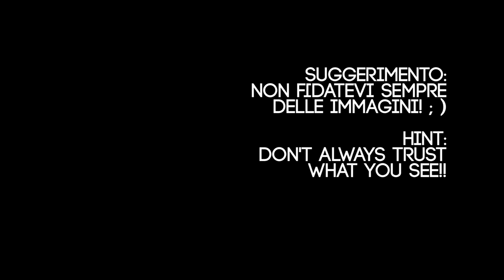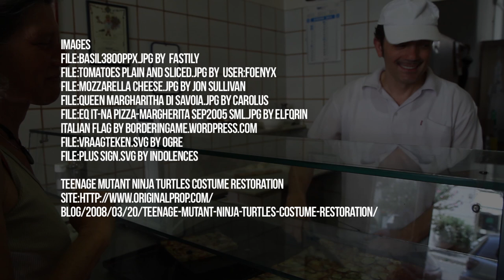ITALIAN Comprehension Exercise - Pizza Italiana con Martino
This is an "open education" video tool, do with it as you please.  Make sure to use the CC option for subtitles. to get full script in Italian of this video and access to many other awesome ITAL stories.